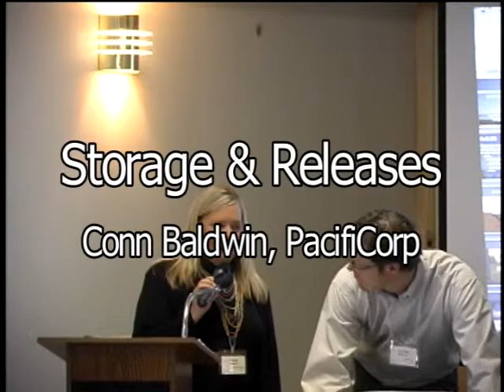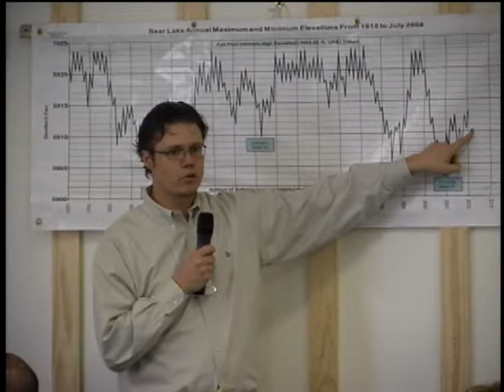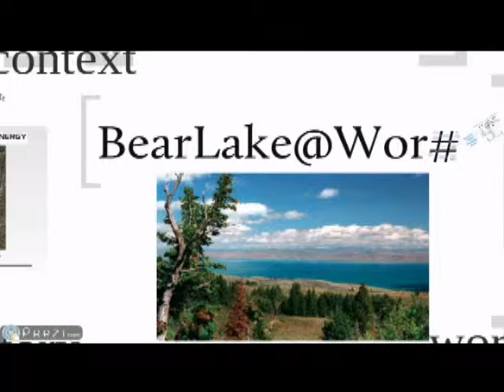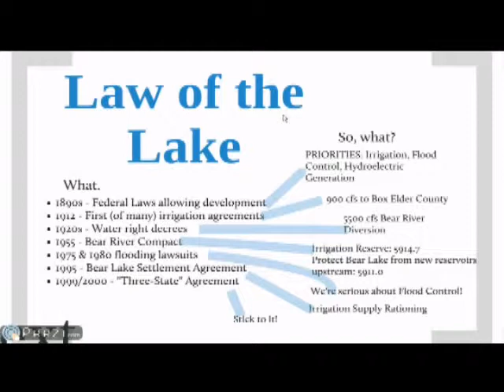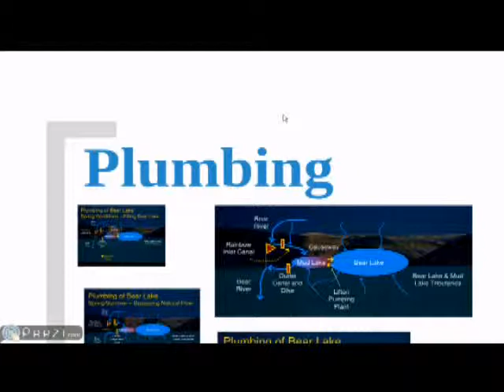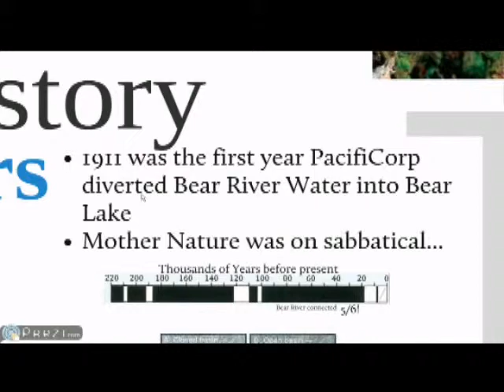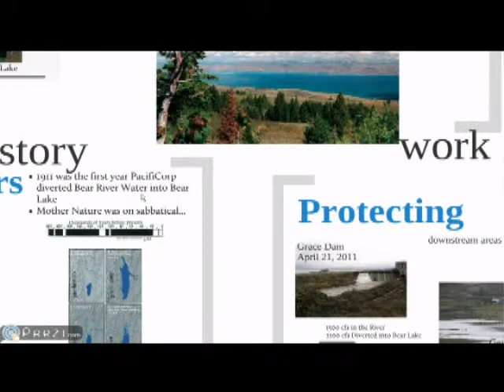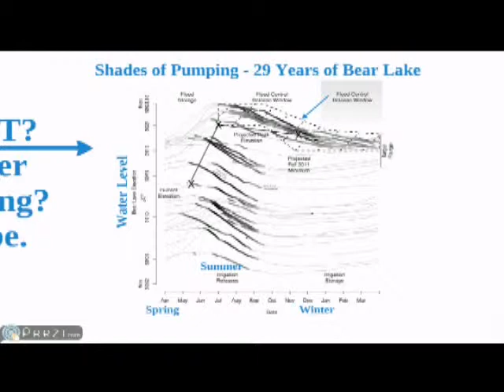Bear Lake Shoreline Conference - Conn Baldwin, PacifiCorp - Storage and Releases.mp4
Bear Lake Shoreline Conference

Conn Baldwin, PacifiCorp

Storage and Releases